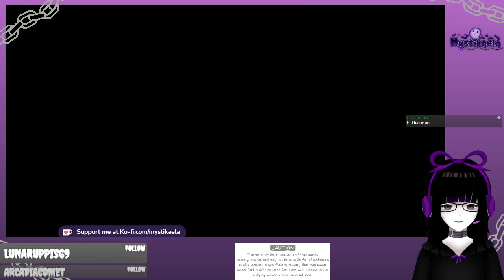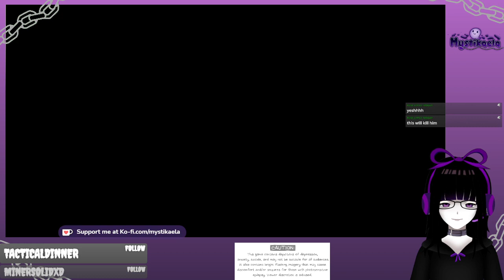Humphrey's Inside Story [ENVTUBER: OMORI PLAYTHROUGH, pt. 9]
In which a ghost Vtuber gets eaten alive by a very hungry whale, and annoyed by a very bratty bitch.

to tune in to the live streams!
I may also post some very short YT-exclusive vids for fun!
for stream updates and more overall Vtuber stuff!